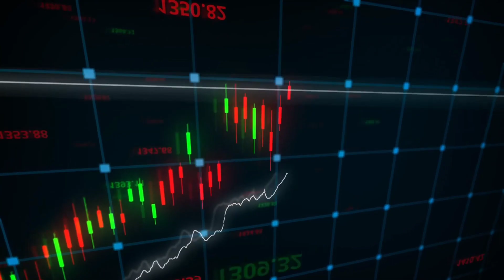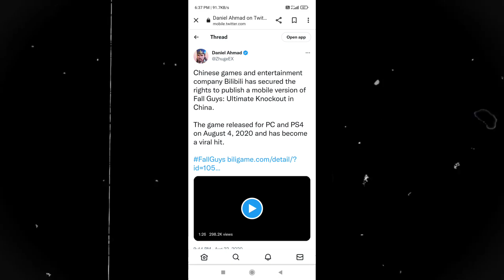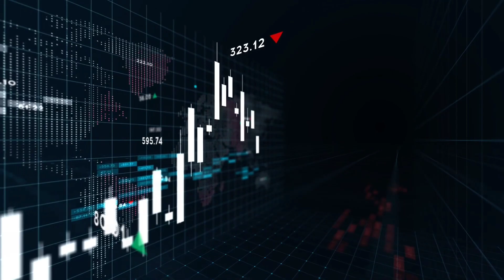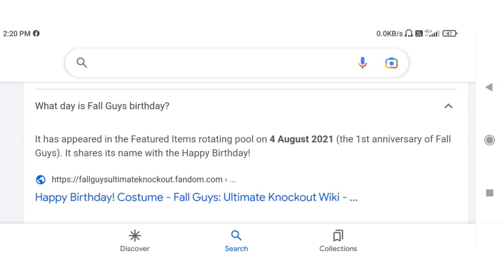Fall Guys Mobile Release Date in India is Here with First Early Access *China* !!🔥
Special Thanks/ ‎@Hydra Gaming

COMMENT DOWN ⏬